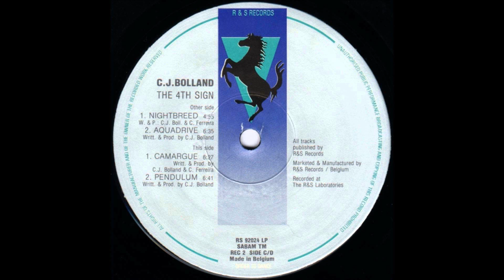CJ Bolland - Camargue (1992)